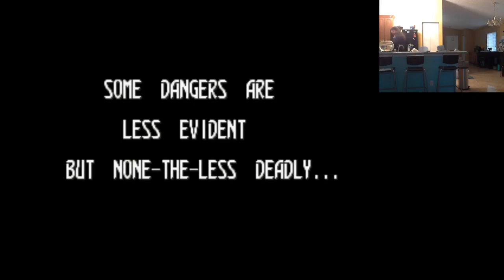Bob Plays D D Crew Ｄ Ｄ クルー 1I7JY